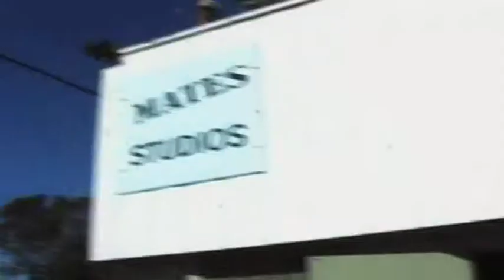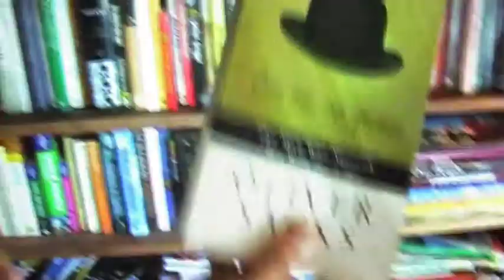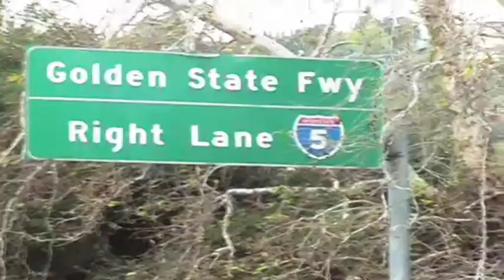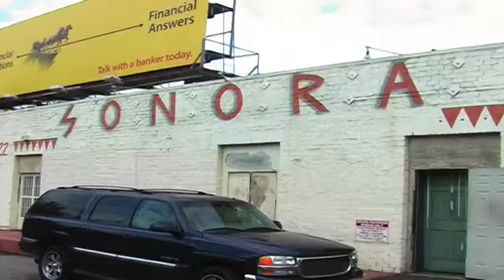Jai Reel - Making Of Kisschasy "Seizures" EPK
Making of Kisschasy "Seizures" EPK for Eleven / Universal Music Australia.